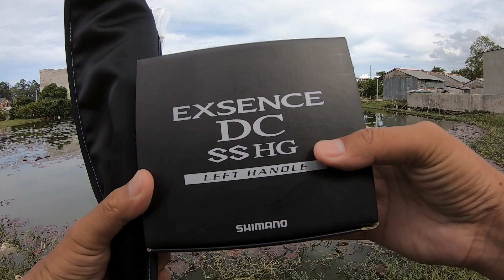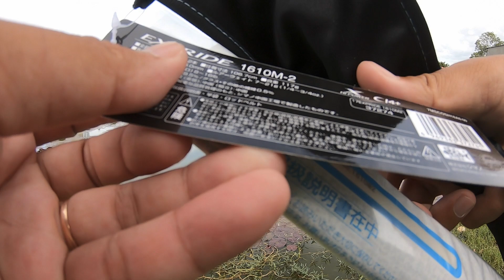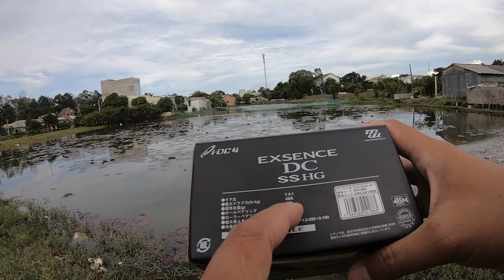Review bộ cần câu cá lóc giá gần 12 triệu xem có gì hot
Bộ này giá không tới 12 triệu nhe mọi người, mình làm tròn cho dễ nói

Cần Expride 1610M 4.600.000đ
Máy Exsence DC SS 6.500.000đ
PE Pitpul #2 200m 800.000đ

VT Thuận Shop 0368_668_711

Xem hàng nhiều hơn tại trang chính fb

HOẶC xem hàng trực tiếp tại shop địa chỉ: 384 võ nguyên giáp p7 Trà Vinh

Zalo: 0368_668_711 hoặc gõ trên thanh tìm kiếm @vtthuan

THÂN!